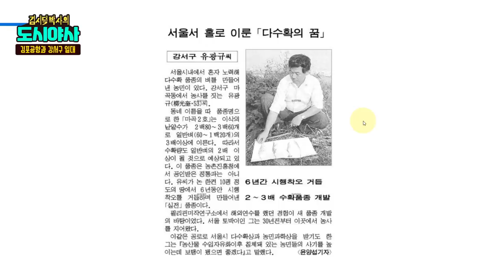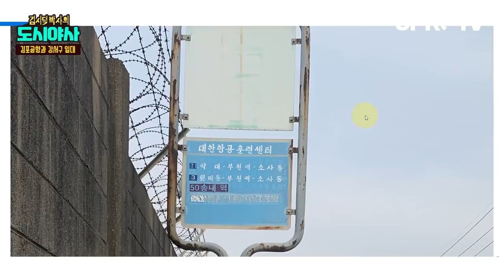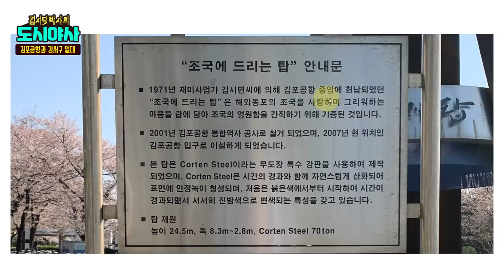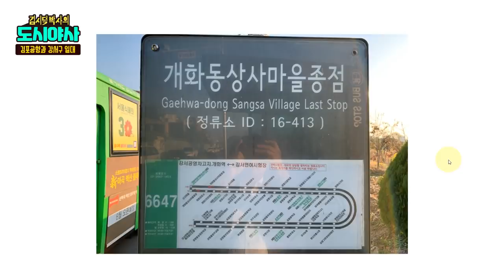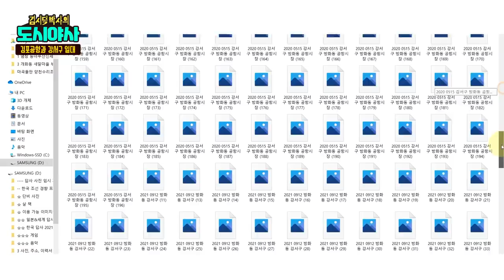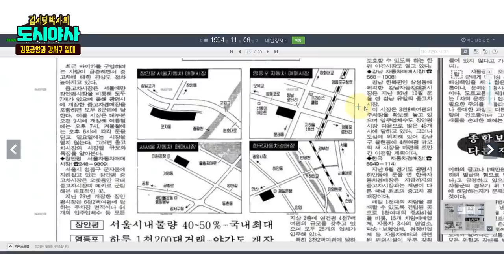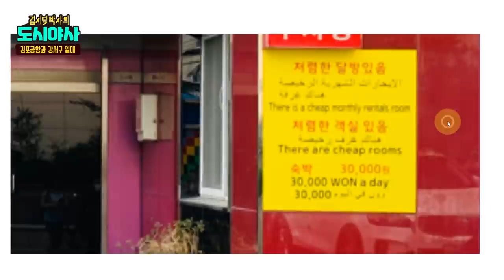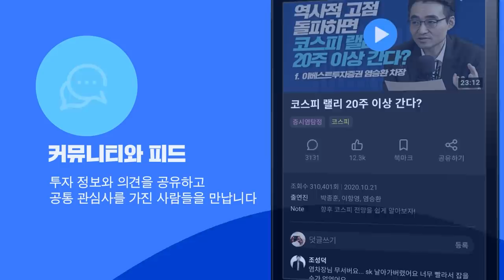김포공항 리즈시절을 기억하는 공항 시장 흔적들 [신과함께 스페셜 - 김시덕 박사의 도시야사 #15]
감사합니다.